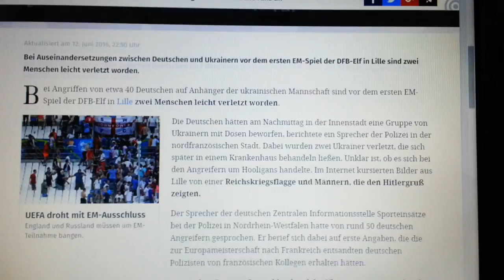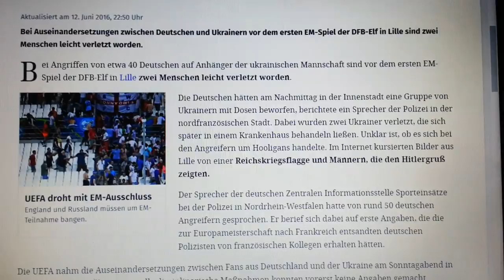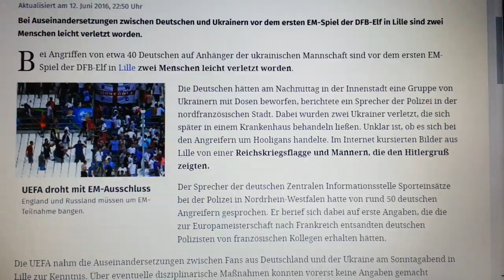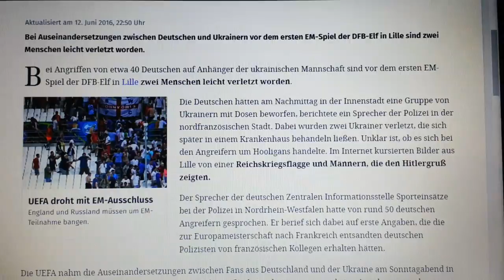Hooligans = hirnverwesende Laborversuche!!!